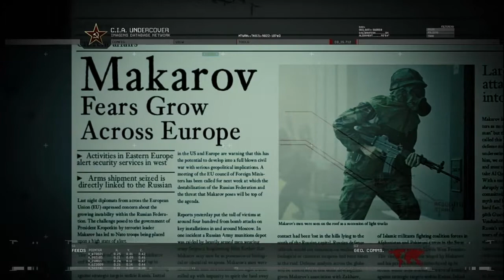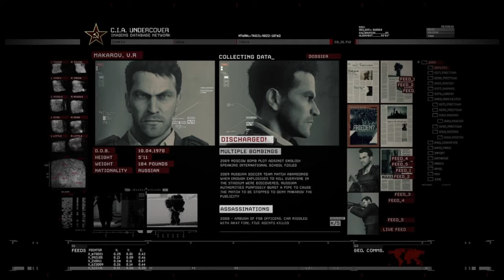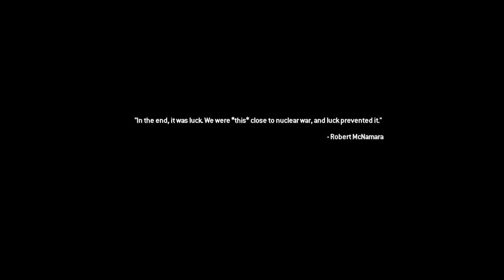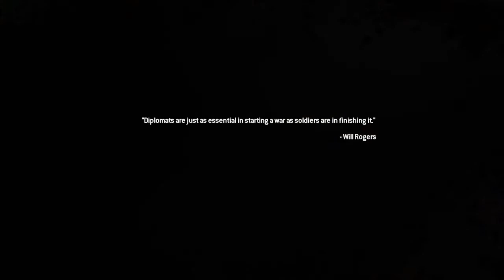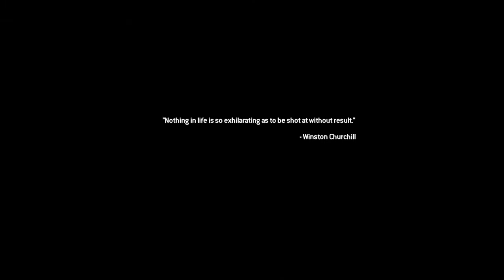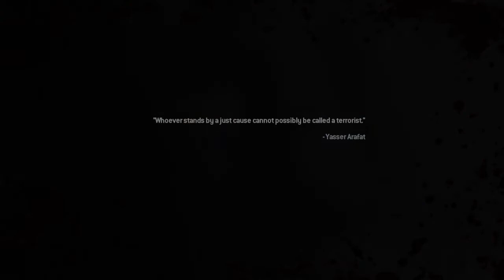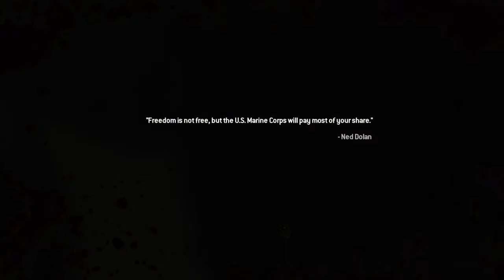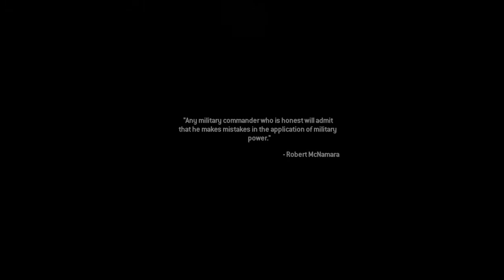Th3ScythePlayz : RUNNIN THROUGH